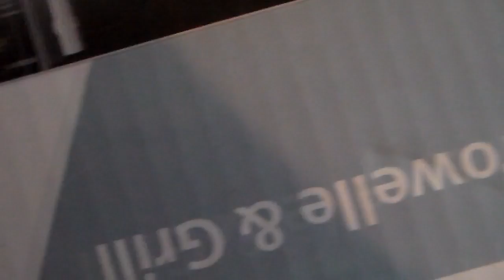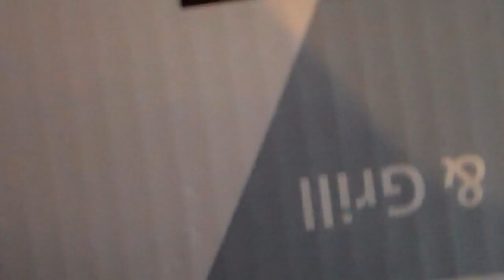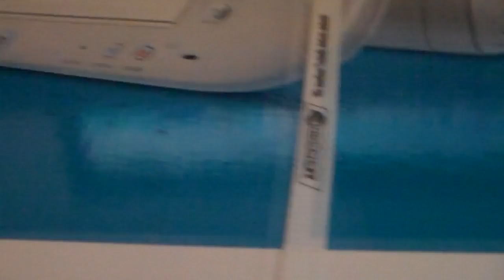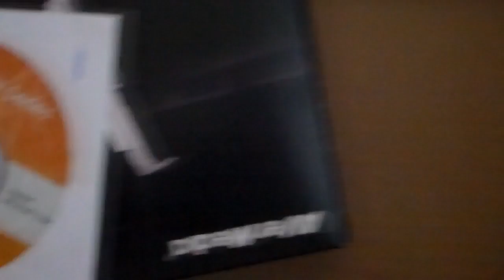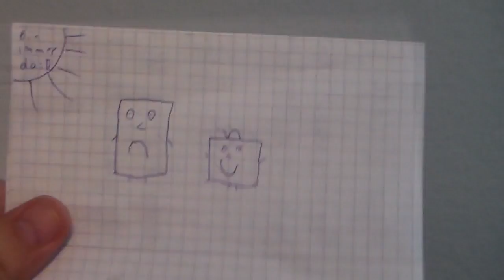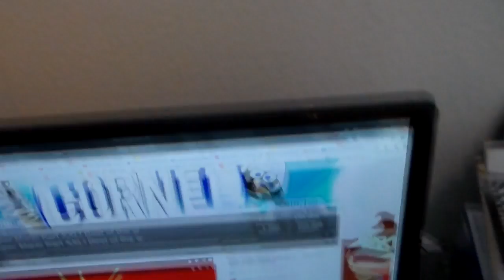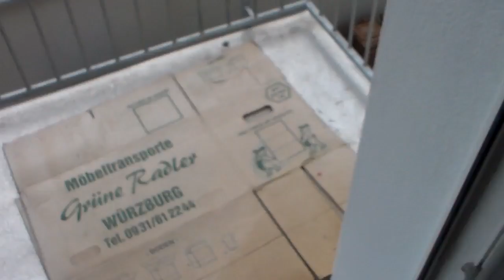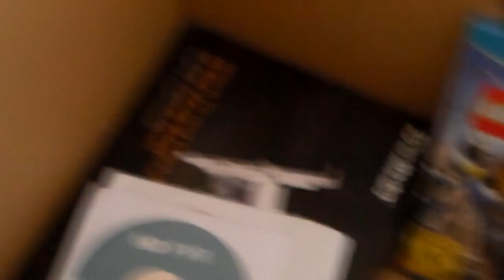Cornel packt aus. Danke an alle, die an diesem Paket beteiligt waren.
Großen Dank...

Aber erstmal schauen ob die TV Karte irgendwie geht - wird ne lange Nacht :)